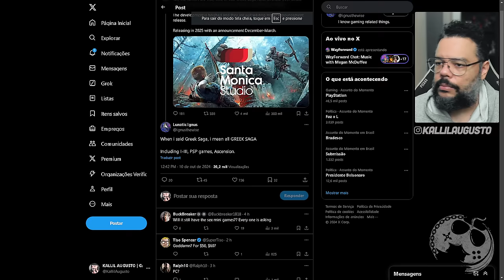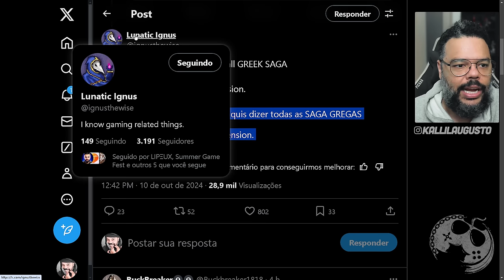MAS JÁ?! Insider REVELA que REMASTER de GOD OF WAR Já Está PRONTO, Inclui Jogo de PSP e ASCENSION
No vídeo de hoje vamos comentar MAIS sobre o suposto REMASTER da trilogia clássica de God of War.

Me Contate

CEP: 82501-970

Kallil Augusto

Hashtags